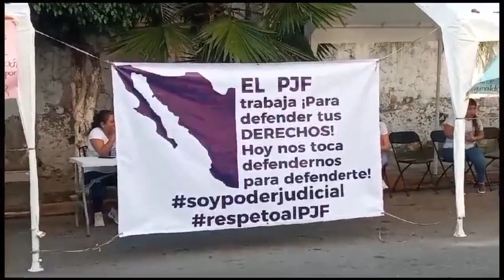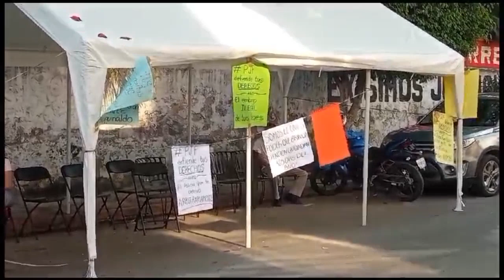RTGnoticias | Continúa paro laboral de trabajadores de los tribunales de la federación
Trabajadores del segundo juzgado de circuito civil y del trabajo del gobierno federal continúan en paro laboral afuera de sus oficinas como medida de protesta por la desaparición de 14 fideicomisos de la Suprema Corte de Justicia de la Nación.